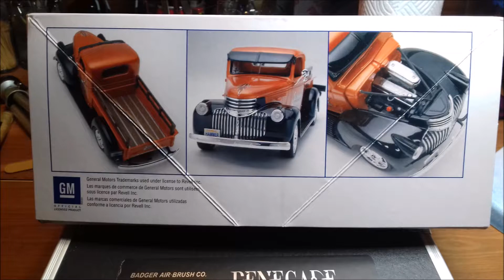1941 chevy pickup part 1